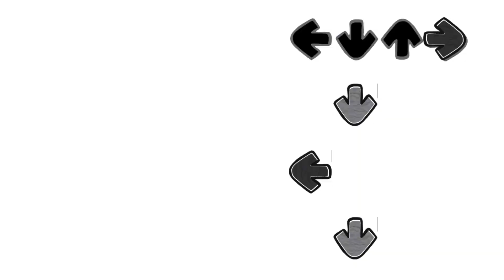Fnf Unknown Suffering Reanimated!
No misses.